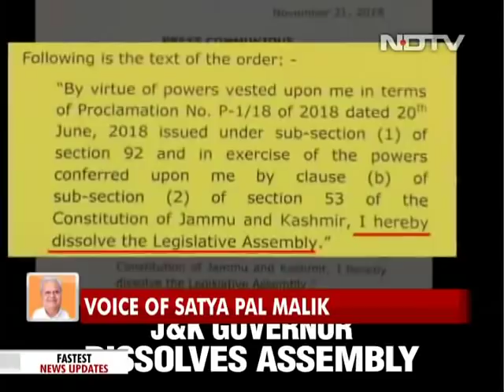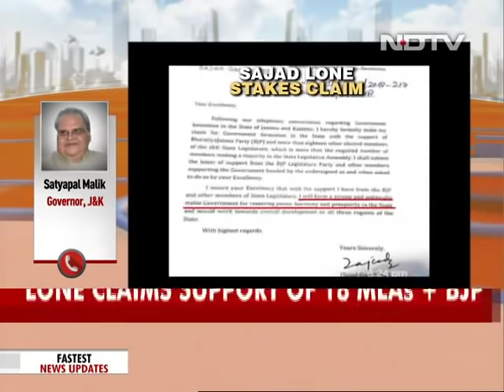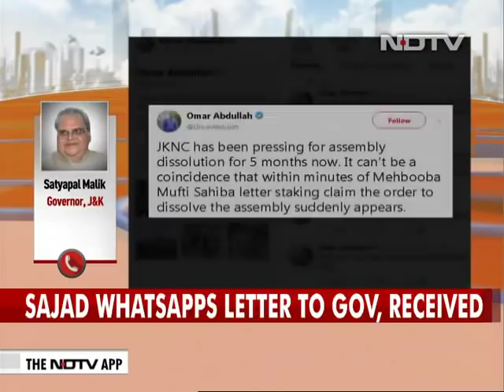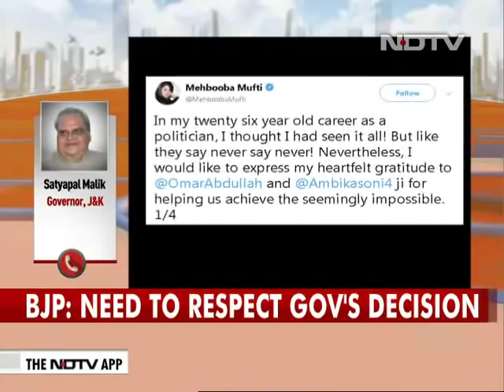J&K Set For Polls As Governor Stops "Horrible" Claims To Power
Jammu and Kashmir is headed to elections two years before term with Governor Satya Pal Malik dissolving the assembly on Wednesday evening, a controversial decision that critics say is open to legal challenge. The Governor acted swiftly after two alliances - one supported by the BJP - staked claim to power within minutes of each other. "There was no imminent reason to dissolve it before as "no one had come with a horrible proposition to form government," the Governor told NDTV this morning. Former chief minister Mehbooba Mufti, who had teamed up with her long-time political rival Omar Abdullah and the Congress for a shot at forming government, alleged that the Governor acted on the centre's orders to block her as the BJP tried to prop up People's Conference leader Sajad Lone and engineer defections.